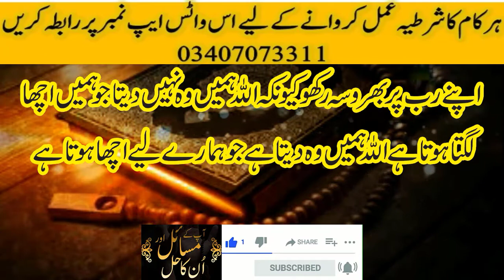Wazifa For Love Come Back, wazifa for love back in one day, mohabbat ka wazifa,amal, love ka amal